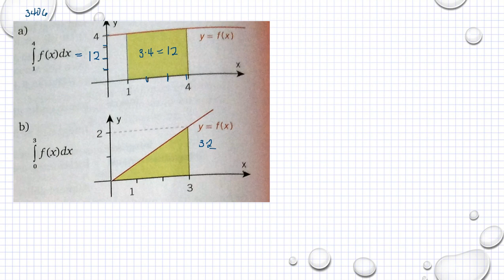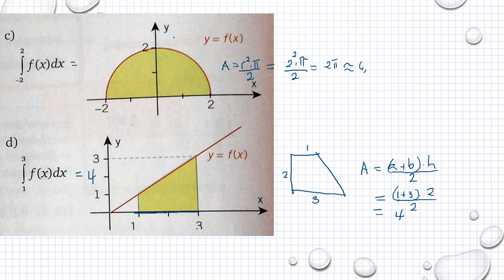Matematik 5000 Ma 3b Ma 3bc VUX Kapitel 3 Integraler Inledning 3406